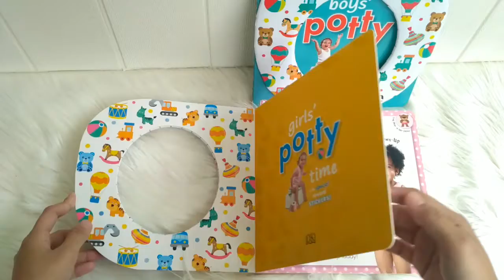Boys & Girls Potty Time Board Bookswith special reward stickers!